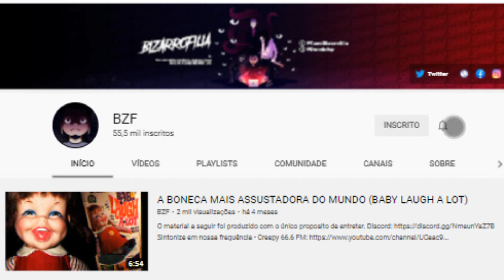LEIA AS REGRAS antes de ASSISTIR ESSE VÍDEO NO YOUTUBE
e 𝗖𝗢𝗠𝗘𝗡𝗧𝗔  no último vídeo: 𝙫𝙞𝙢 𝙥𝙚𝙡𝙤 𝙝𝙤𝙧𝙖 𝙙𝙖 𝙘𝙧𝙚𝙚𝙥𝙮

Nessa creepypasta ao estilo Rules ou popularmente aqui no Brasil por Leia as Regras, conta a história de um youtuber que esta preste a cometer o maior erro de sua vida: quebrar as regras antes de assistir o vídeo mais macabro do mundo...